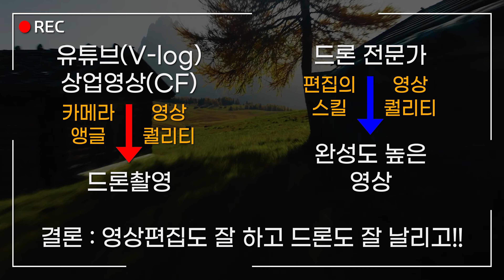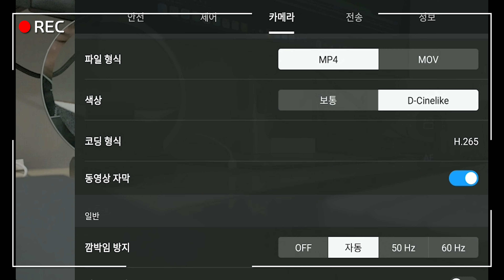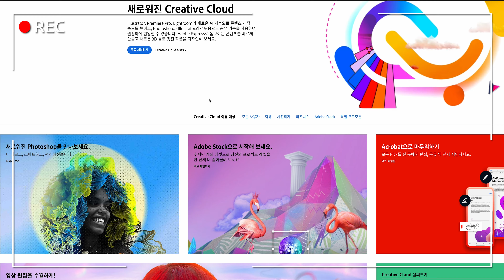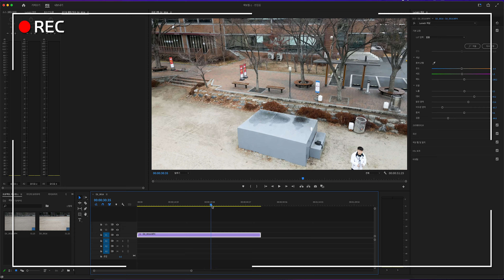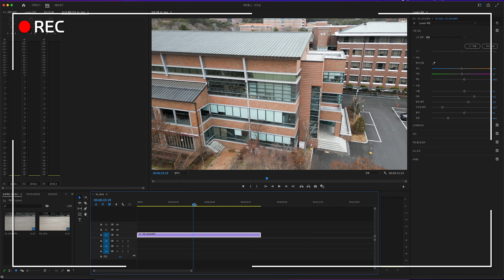[4K] 드론으로 찍은 영상 / 퀄리티 있게 만드는 방법, 편집용 노트북추천!!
내가 찍은 영상은 왜?? 퀄리티가 안 좋은거 같지?? 편집을 못해서 그래!!
그러려면 이정도 노트북은 써줘야지!!

DJI MINI 3 PRO - 제로페이 몰(10% 할인)

00:00 INTRO
00:24 드론영상이 꼭 필요한 시대(?)
01:00 드론은 잘 날리는데... 영상편집을 못해요...
02:07 드론영상 퀄리티 있게 편집하려면? 이것만 잘하면 됨!!
05:02 편집방법 간단히 정리
06:03 4K 60Fps 영상편집을 위한 노트북추천
07:50 Ending